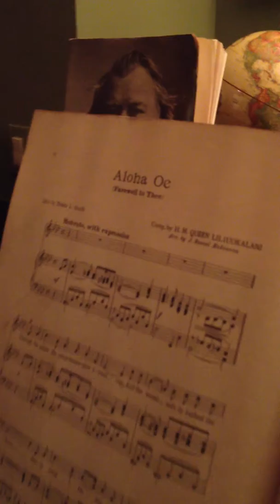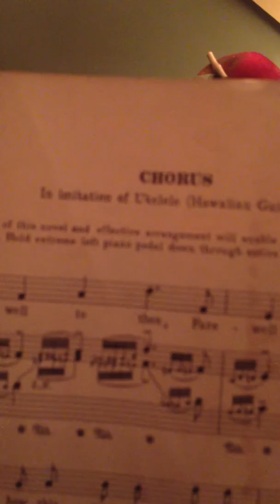David Pinto, Aloha Oe (Farewell to Thee) By Queen Liliuokalani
Patti Pinto gave David some old Hawaiian sheet music and this is his take on it. I asked him to do several styles, the last is his, and in my opinion, the best.